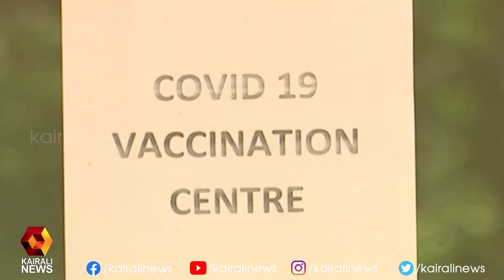സംസ്ഥാനത്ത് കൂടുതൽ പരിശോധന |Covid 19 |Kerala | Kairali News